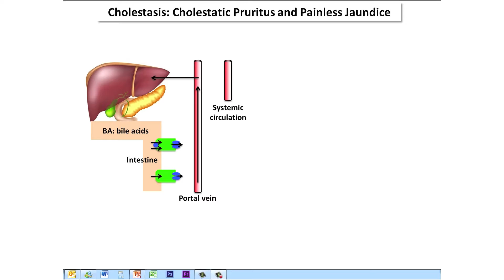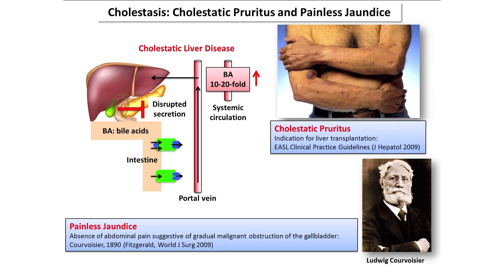The TGR5 receptor mediates bile acid-induced itch and analgesia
The liver secretes bile acids to aid in the digestion of fats. Cholestasis is a condition in which the bile flow from the liver to the duodenum is impeded. Patients with the disease exhibit itchiness (pruritis) and cannot sense pain (analgesia). The molecular mechanisms mediating these effects are unknown. Carlos Corvera of UCSF and Nigel Bunnett of Monash University discuss their study demonstrating that bile acids cause itch and analgesia by activating the TGR5 receptor in neurons.

• TGR5 is expressed in neurons in mouse dorsal root ganglia and spinal cord, which transmit itch and pain signals.
• Stimulation of TGR5 induced the release of itch and analgesia transmitting molecules, including gastrin-releasing peptide and leucine-enkephalin.
• Intradermal injection of bile acids stimulated scratching behavior that was TGR5 dependent.
• Bile acids activate TGR5 on sensory nerves to transmit itch and analgesia, suggesting that these mechanisms contribute to pruritus and analgesia during cholestatic liver diseases.